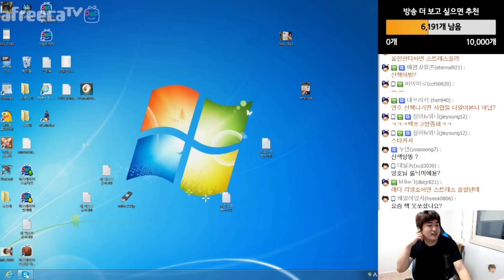EL MEJOR JUGADOR DE STARCRAFT JUEGA LOL